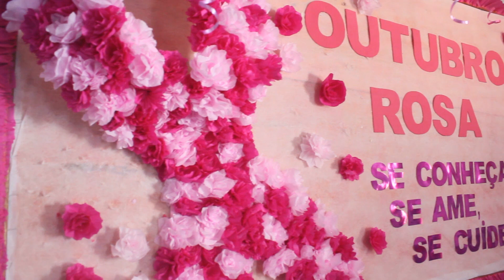Ação Solidária em Buritis recebe doações de cabelos e lenços para Hospital do Câncer de Barretos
A Estratégia Saúde da Família (ESF) do bairro São João promoveu na tarde de sexta-feira (25) uma ação solidária voltada para mulheres. O evento contou com palestras, dinâmicas, coleta de prevenção e cortes de cabelo.

As palestras ressaltaram a importância da mulher fazer o autoexame, que é o primeiro passo para identificar alguma anomalia no corpo e, caso perceba algo diferente, procurar uma unidade de saúde para exame detalhado.